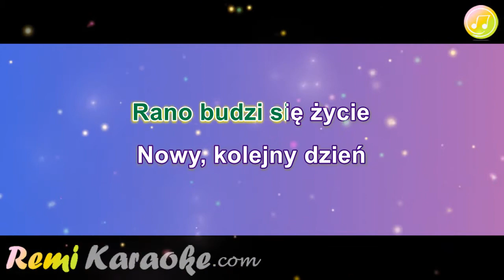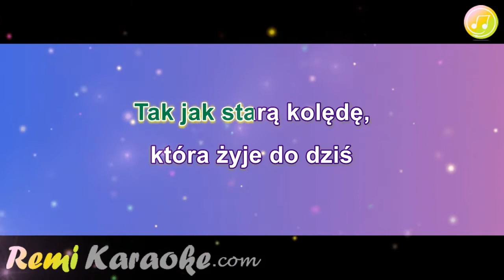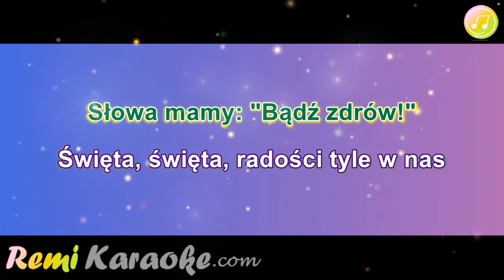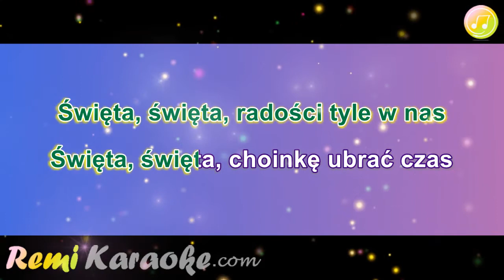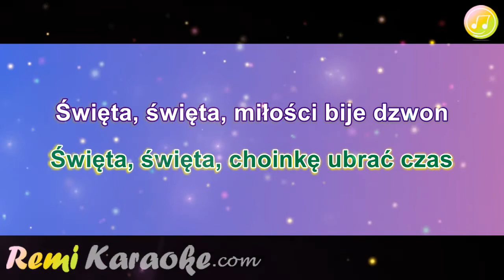Lady Pank - Swieta Swieta (karaoke - RemiKaraoke.com)